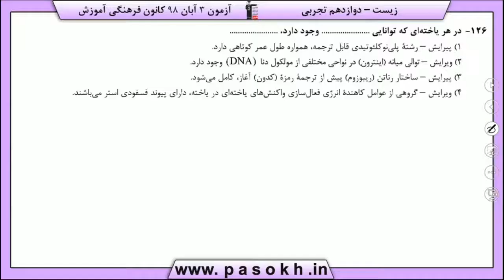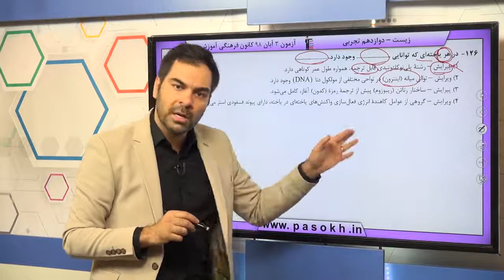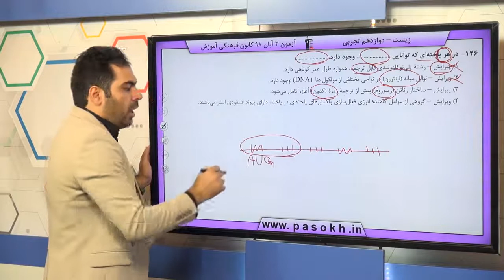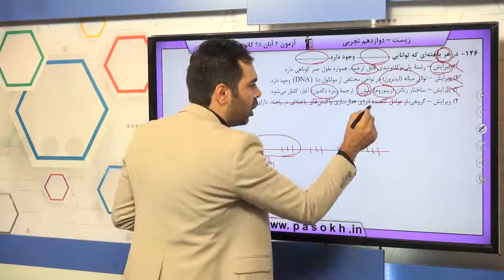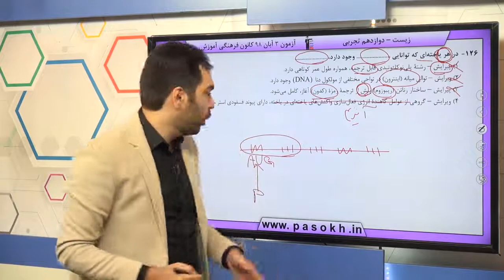پایه دوازدهم تجربي زيست‌شناسي 3 جريان اطلاعات در ياخته سوال 126 درصد پاسخگویی 28